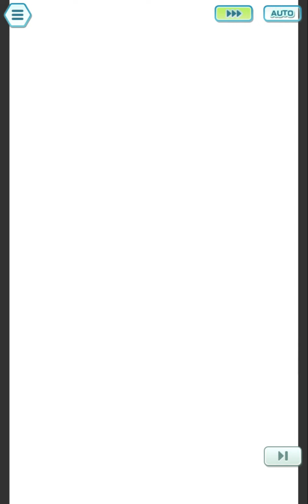Pokémon Masters EX - Team Hoenn Unite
Welcome to this new videoguide dedicated to Pokémon Masters EX!  Now let's to see the Team Hoenn Unite event!